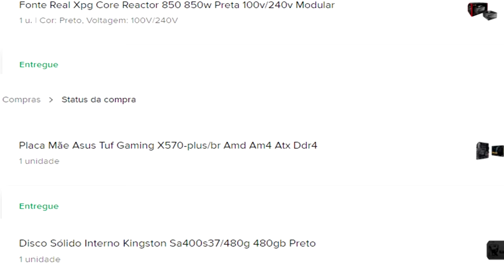warzone solo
meu PC Queimou jogando Warzone msm ou foi fake?
nesse video eu explico oq aconteceu enquanto jogo uma solo de boas.

configuração do meu pc:
Fonte: Xpg Core Reactor 850 850w Preta 100v/240v Modular
Placa Mãe: Asus Tuf Gaming X570-plus/br
processador: Ryzen 5 3600
placa de video: RTX 3070
16gb ram ddr4

minha sensibilidade é 23 e 1000dpi

musicas do video:
upper class -  ebbe
upper class - boje